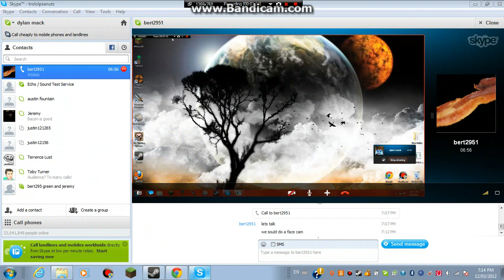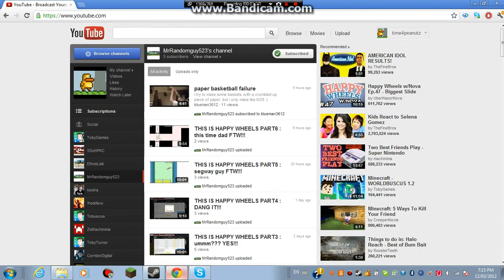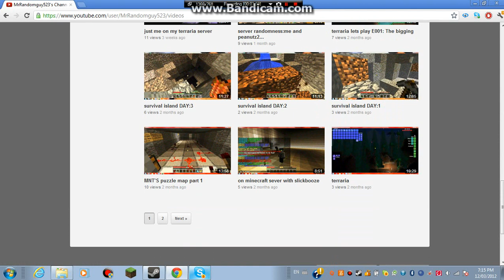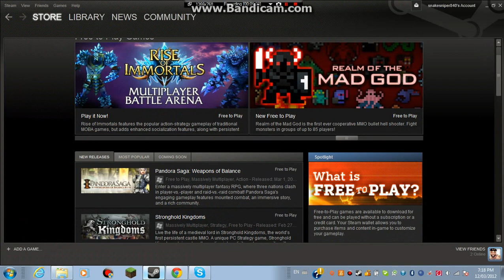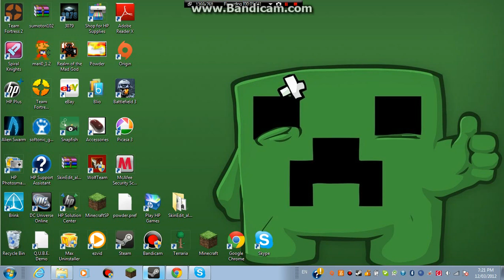lets talk ep.3 50th video spectacular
50th video spectacular!